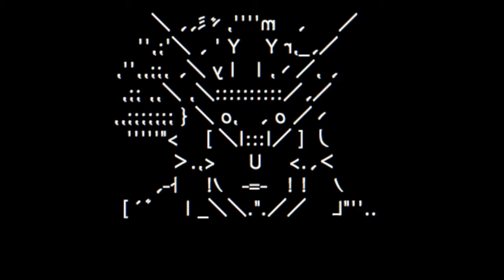【FF 小ネタパロ】「お願いリューサン 〜ダメージ何k出せる？〜」（合いの手未完ver）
合いの手補完verを作れるかどうかは不明です！